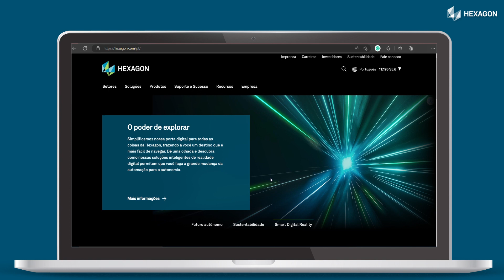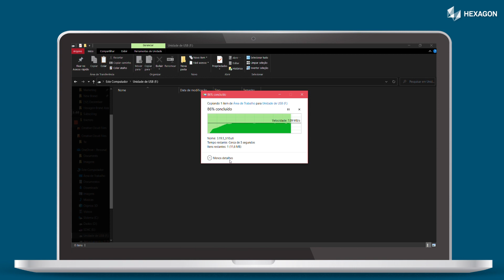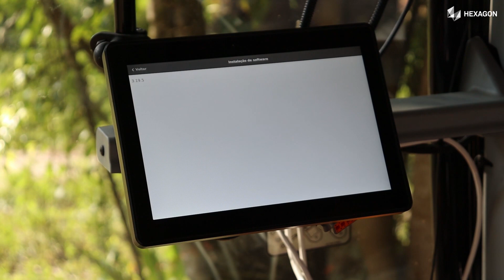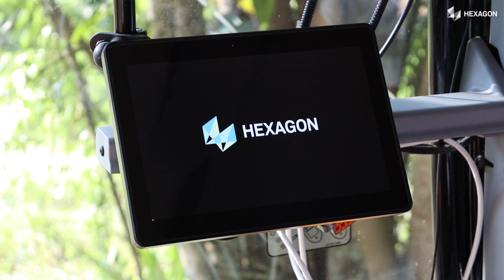Atualização de Software Ti5, Ti7 e Ti10 da Hexagon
Assista a este vídeo de suporte para saber como fazer a atualização de software dos displays Ti5, Ti7 e Ti10 da Hexagon.

0:00 Introdução
0:15 Download do arquivo de atualização
1:03 Copiar arquivo para pen drive
1:25 Atualização no Display
2:52 Reiniciando o Display
3:10 Contatos